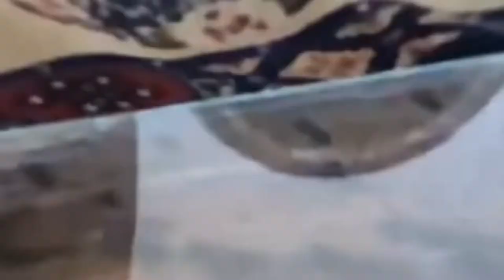Toy helicopter which is only USD 20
Having fun with cheapest toy helicopter and will cost you only USD 20. Which is equivalent to NU 250.